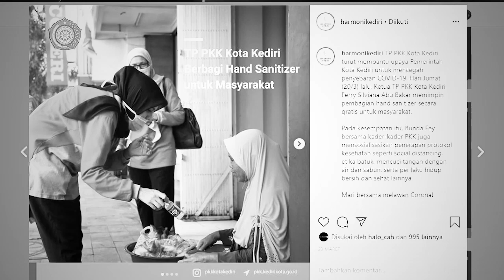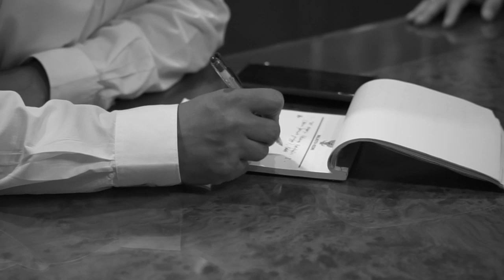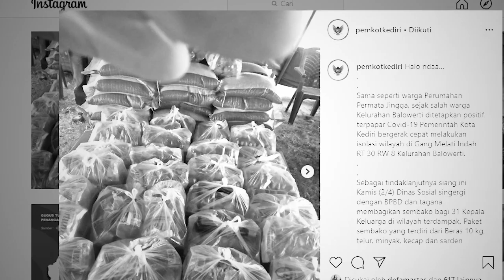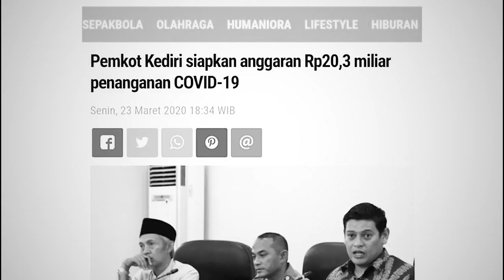Wali Kota Kediri X KHF - Mereka yang Terdepan (Official Music Video)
"Mereka Yang Terdepan" yang merupakan karya kolaborasi Wali Kota Kediri Abdullah Abu Bakar dengan Kediri Hip Hop Family, ini secara khusus didedikasikan untuk tenaga medis penanganan virus Corona

Diciptakan oleh Mr Priyono SK
Produser DIV MUSIC

bersama rapper KHF di antaranya:
Djambronk
Blxck Canyon
July Jly
Ragastra
Vlnxstr
Ersadsp
Eq Razin
Ddas

Stay Safe, Stay Healthy, Stay at home, Peace